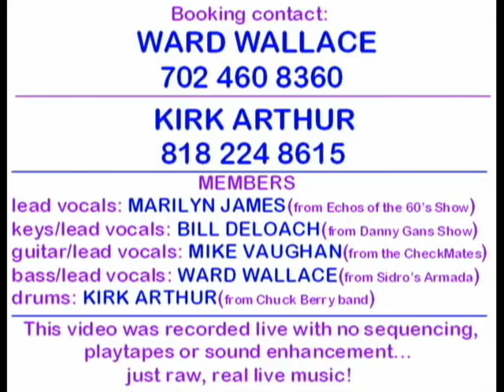WARD'S ENVY with (Bill Deloach, Marilyn James and Mike Vaughn)blues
WARD'S ENVY Promo BLUES